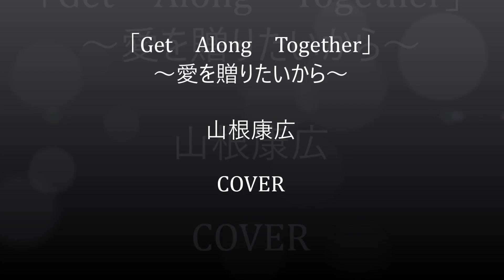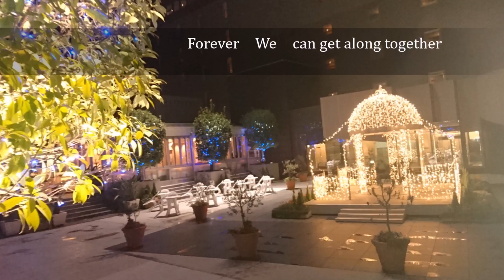Get Along Together ～愛を贈りたいから～ 山根康広 COVER